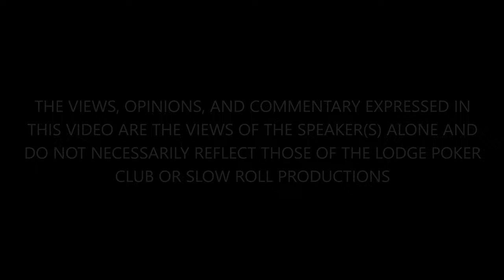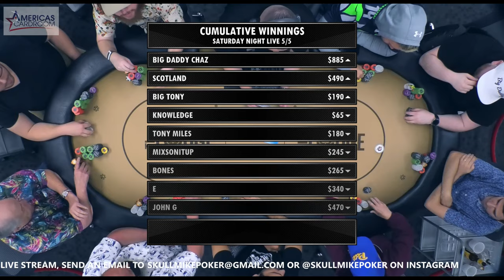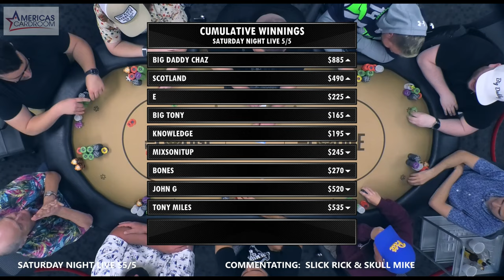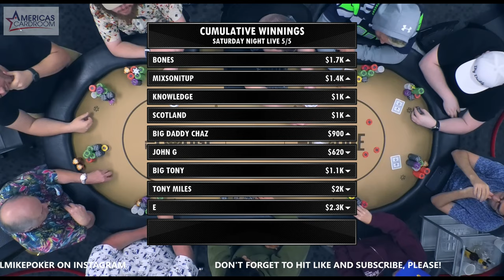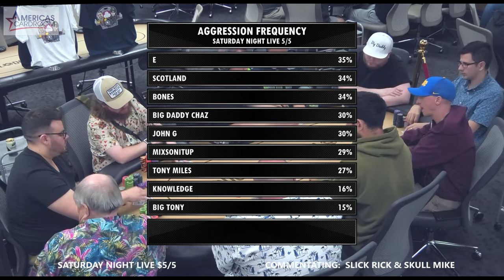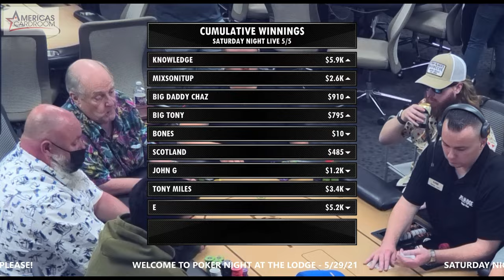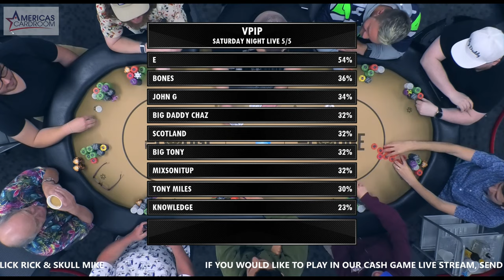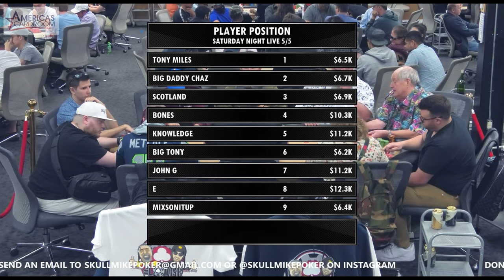Tony Miles Is Here For The Saturday Night LIVE Five/Five! - 05/29/21